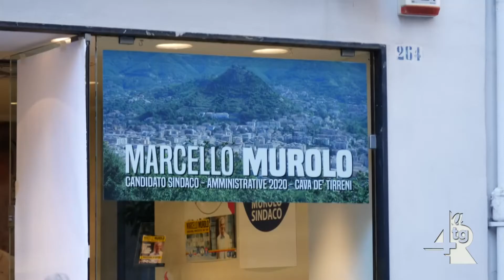Verso le amministrative, Polichetti smentisce una sua candidatura